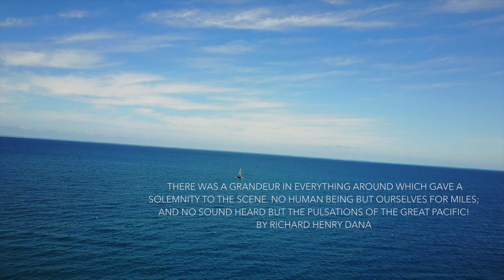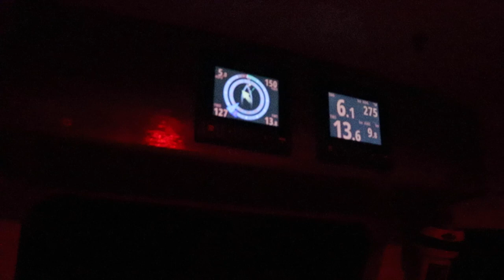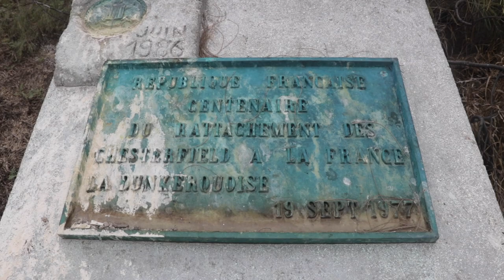SAILING from New Caledonia to Australia via Chesterfield Reef | 22° South | Ep.12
Ocean passage from New Caledonia to Australia via Chesterfield reef. We will experience the isolation of this incredible reef in the middle of nowhere and all the animals it has to offer.
Just over 900 NM and 8 days of a passage with winds between 15 and 25 kt enjoy!

0:09 Music by Whitesand - Blue world

05:23
Category
Music
07:42 Composer: Whitesand (Martynas Lau)
Year: 2018